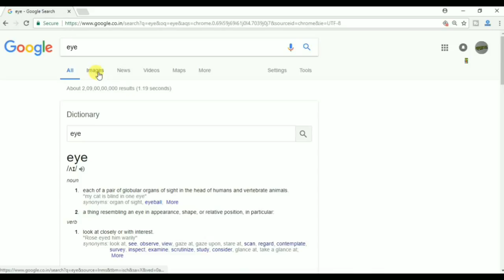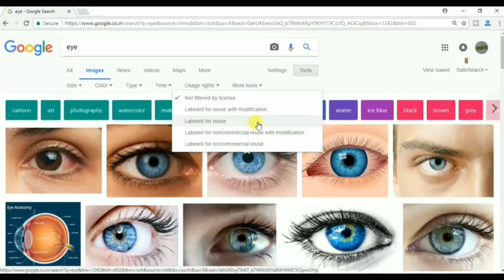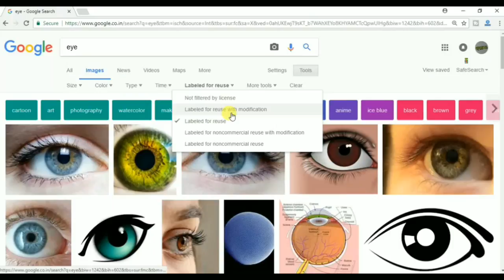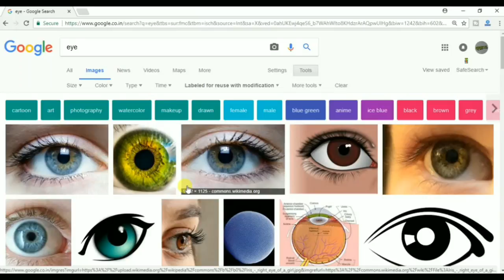copywrite free image photo download for website and blog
dosto bahut se log site aur blog bnate hai par unko yah nhi samajh aata hai ki copywrite free images and photo kha se download kare  to aaj mai aapko btaunga ki google se hi aap copwrite free images aur photo kaise download kar sakte hai